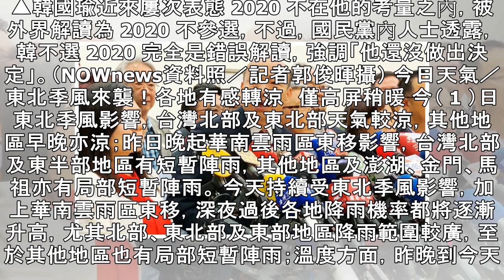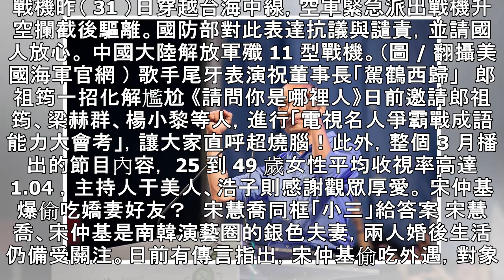NOW早報／韓國瑜不選2020是誤解？親韓人士「7字」揭關鍵 | 政治 | NOWnews 今日新聞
▲韓國瑜近來屢次表態 2020 不在他的考量之內，被外界解讀為 2020 不參選，不過，國民黨內人士透露，韓不選 2020 完全是錯誤解讀，強調「他還沒做出決定」。（NOWnews資料照／記者郭俊暉攝） 今日天氣／東北季風來襲！各地有感轉涼　僅高屏稍暖 今（ 1 ）日東北季風影響，台灣北部及東北部天氣較涼，其他地區早晚亦涼；昨日晚起華南雲雨區東移影響，台灣北部及東半部地區有短暫陣雨，其他地區及澎湖、金門、馬祖亦有局部短暫陣雨。 今天持續受東北季風影響，加上華南雲雨區東移，深夜過後各地降雨機率都將逐漸升高，尤其北部、東北部及東部地區降雨範圍較廣，至於其他地區也有局部短暫陣雨；溫度方面，昨晚到今天...
NOW早報／韓國瑜不選2020是誤解？親韓人士「7字」揭關鍵